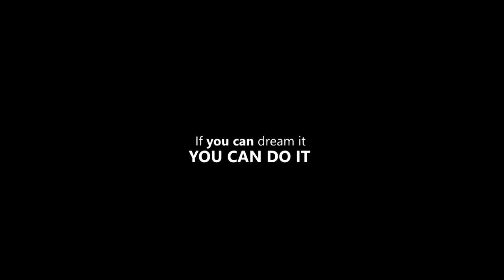The Right Mindset | Motivational Video